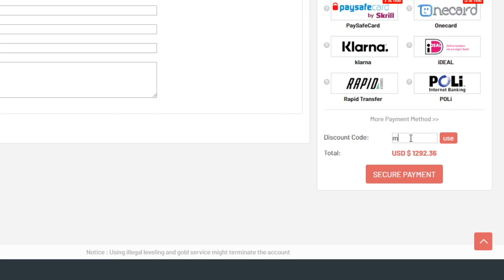*BIG* BELGIAN PULL & OTW!! FIFA 20 GOLD UPGRADES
Fortnite creator code: MuzzzzTV
VC076W

-XBOX Gamertag: SN Muzz
-Second Channel: MuzzProductions